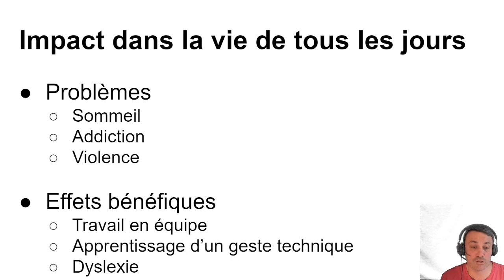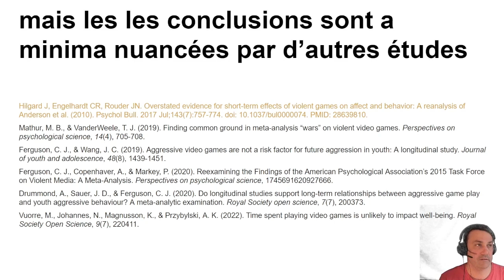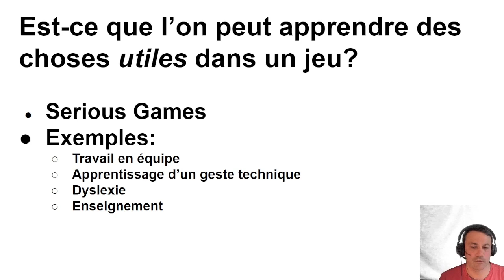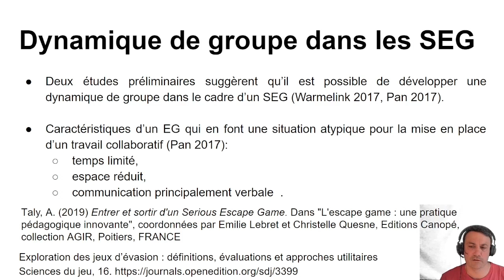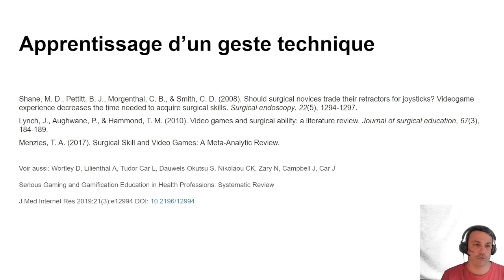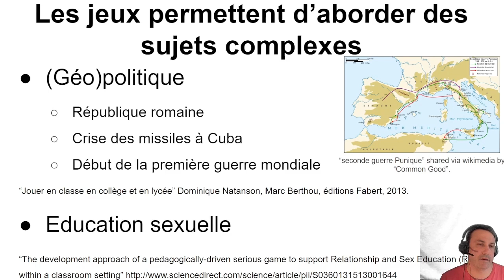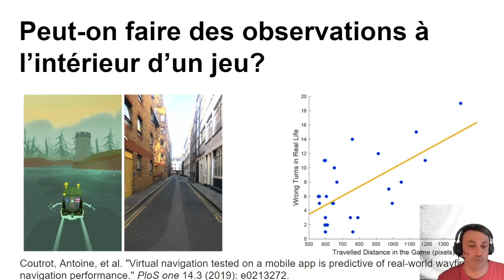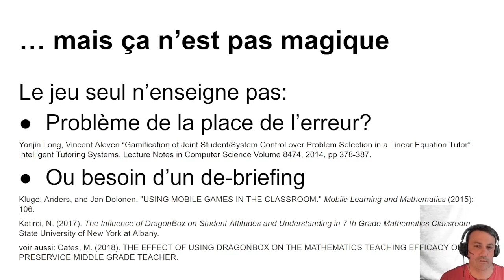Le jeu Pour Apprendre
Les conséquences pour l'apprentissage ou l'enseignement des connaissances sur le jeu des animaux, y compris Homo sapiens.